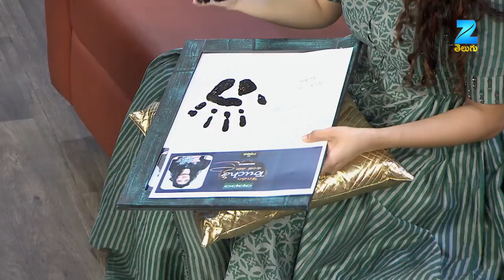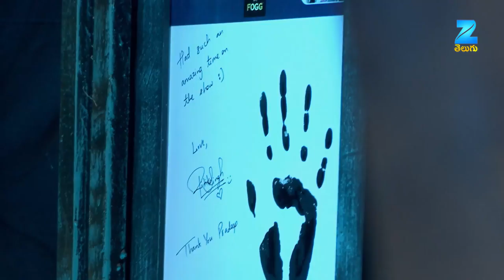Konchem Touch Lo Unte Chepta - Comedy Celebrity Talk Show - Ritika Singh - Zee Telugu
Konchem Touch Lo Unte Chepta is also known as KTUC which is a Comedy Telugu Celebrity Talk Show hosted by Pradeep Machiraju.this comedy show has various rounds for Celebrities to enjoy like a game in which celebrities act out a word shown to them on a tab similarly to dumb charades the famous host Pradeep Machiraju has to then guess the word and vice versa it continues one more game is Quick Question answer round in which celebrities gives quick answers about other co-stars they have acted with. The show features famous south Indian Movie celebrities from film industry who have a fun filled candid chit chat with the host Pradeep Machiraju who smartly revelations about celebrities’ personal lives in a comic way.

 Host and Producer: Pradeep Machiraju
 Telecasted on Zee Telugu